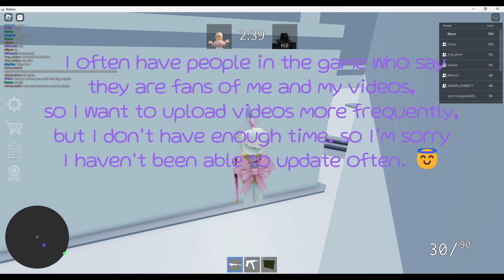Silent Assassin with friends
💗roblox profile💜